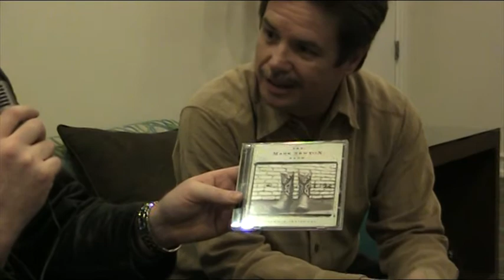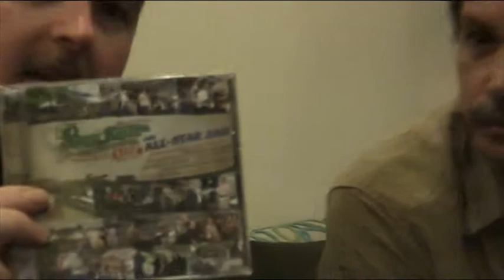Interview with Mark Newton